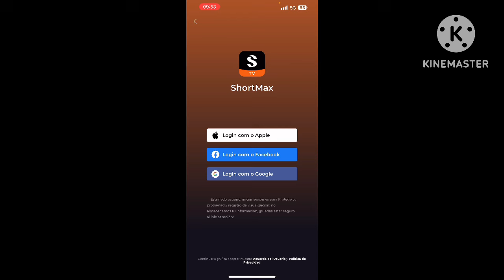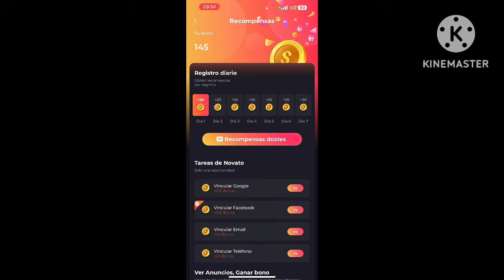✅ Cómo Desbloquear ShortMax Sin Pagar (Guía 2025)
En este video te enseño cómo desbloquear ShortMax sin pagar y acceder a todo su contenido de manera gratuita. Si estás buscando una forma de usar ShortMax sin suscripción, te mostraré paso a paso el proceso para desbloquear la plataforma sin costos adicionales. Aprende cómo acceder a ShortMax gratis en este tutorial, ideal para aquellos que quieren ver películas y series sin pagar.

Si quieres disfrutar de ShortMax en 2024 sin gastar dinero, sigue estos simples pasos y descubre cómo desbloquear ShortMax fácilmente. Este video te guiará para que accedas a la plataforma desde tu Android, iPhone, o computadora de forma rápida y segura.